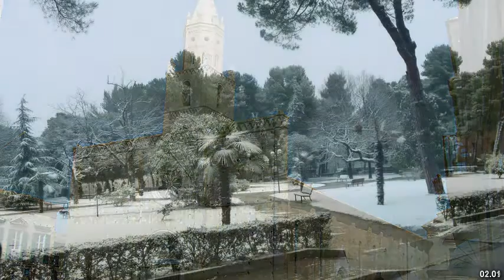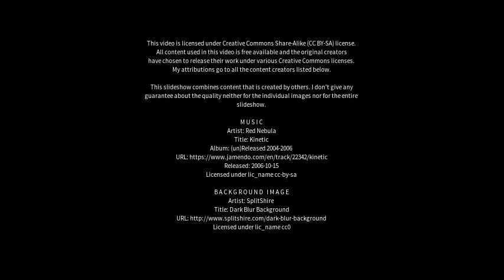Best places to visit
Best places to visit - Teramo (Italy) Best places to visit - Slideshows from all over the world - City trips, nature pictures, etc.